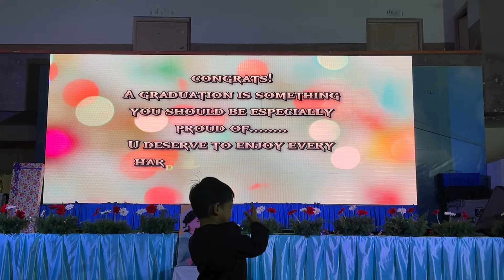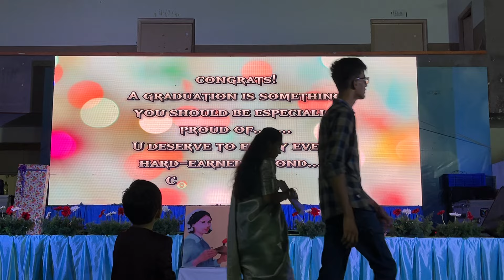LIFE AS A COLLEGE STUDENT IN SHORT DRAMA|| Student drama about college days|| Memories set 2019-2023